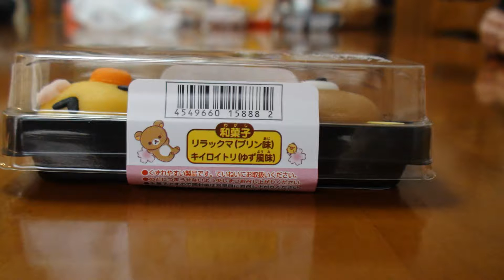【可愛すぎ♬】ローソン リラックマ・キイロイトリのおまんじゅうを食べるあい❤食べマス リラックマ 桜リラックマ Rilakkuma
「食べマス」とは、株式会社バンダイが展開している「食べられるマスコット」の略を名称としたキャラクター和菓子のシリーズで、餡、砂糖、餅粉などを練った生地で形作られた和菓子の‟練り切り"を用いて、キャラクターの特徴を表現しています。

今回の「食べマス リラックマ 桜リラックマ」は１パック2個入で、「リラックマ(プリン味)」・「キイロイトリ(ゆず風味)」がそれぞれ１つずつ入っています。
今回は「桜」をテーマにしていて、リラックマが桜の花びらを持ったり、「食べマス リラックマ」シリーズ初登場となるキイロイトリのあたまにも桜がデザインされるなど、まさに春にピッタリな商品になっています！
ぜひ「食べマス リラックマ 桜リラックマ」をご賞味頂き、春を先取りしてくださいね♪

「食べマス リラックマ 桜リラックマ」は2017年3月14日(火)より、全国のローソン(沖縄を除く)にて発売開始！
ぜひぜひご賞味くださいませ。

■発売元
株式会社バンダイ

■商品詳細
・商品名　　：食べマス リラックマ 桜リラックマ
・名称　　　：和生菓子
・種類　　　：全1種(1パック2個入り)
　　　　　　　リラックマ(プリン味)
　　　　　　　キイロイトリ(ゆず風味)
・商品サイズ：各全長約40mm(パッケージを除く)
・価格　　　：366円(税込395円)
・発売日　　：2017年3月14日(火)
・販売ルート：全国(沖縄を除く)のローソンのチルドデザートコーナーにて発売予定
　　　　　　　※ナチュラルローソンでの販売はありません。
　　　　　　　※数量限定のため、なくなり次第販売終了となります。

関連動画
マザーガーデン新作スクイーズの和菓子かかわいい！！白うさぎ・桃うさぎ・練り切り・クリームブッセ・たい焼き♡(*^▽^*)

つば九郎、ローソンの“一日店鳥”に！理由は…　「つば九郎一日店鳥就任イベント」1

【ローソン】味もおいしい🐻食べマス 桜リラックマを食べてみた！【プリン味＆柚子味】